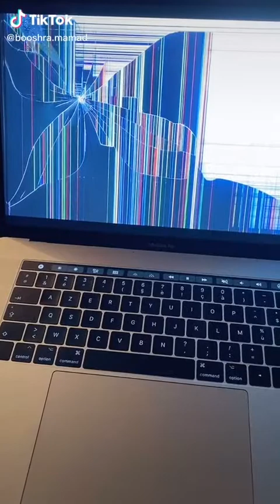Your TikTok Fix from pranks episode 8